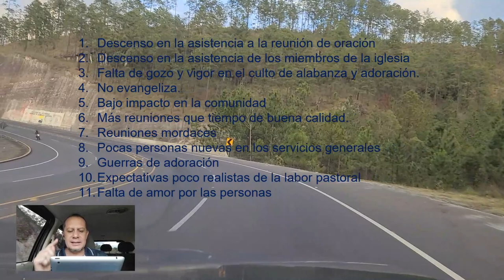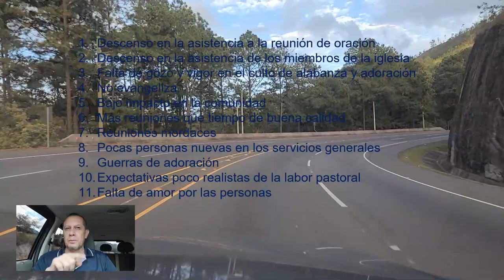SINTOMAS DE UNA IGLESIA ENFERMA - Josué Zuniga